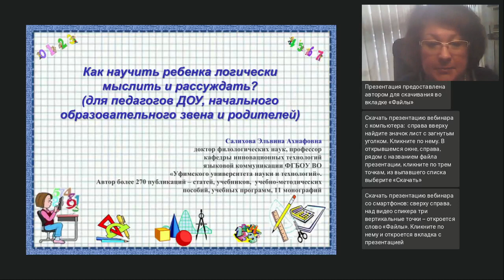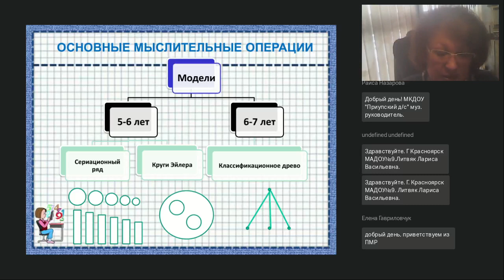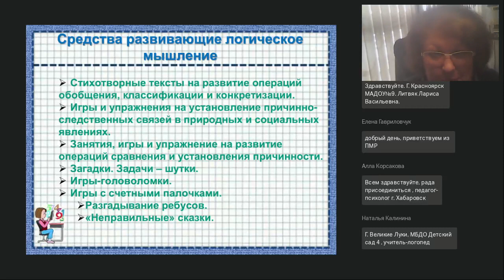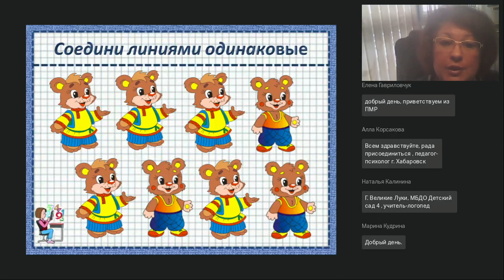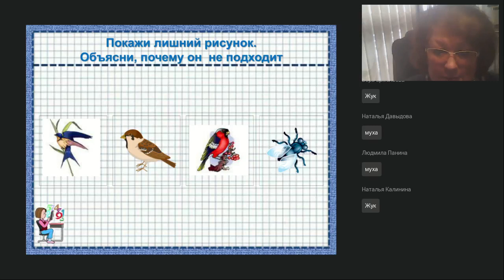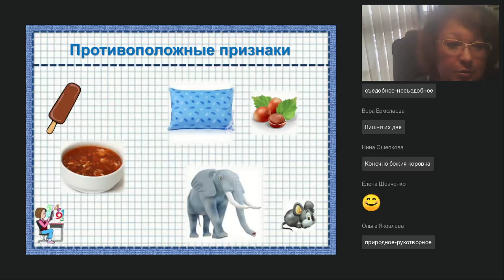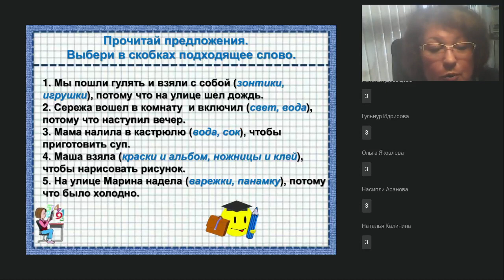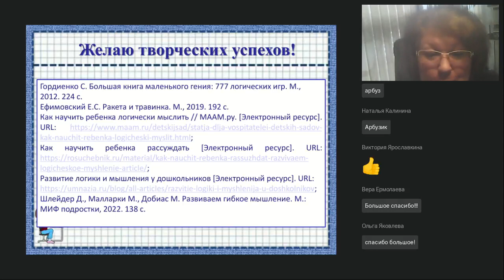Как научить ребенка рассуждать Развиваем логическое мышление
Вебинар
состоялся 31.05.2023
Ведущая вебинара:

Логическое мышление формируется у ребенка примерно к десяти годам. На этапе дошкольного детства и младшего школьного возраста мы развиваем лишь предпосылки логического мышления в тесной взаимосвязи с умением выражать свои мыслим словесно. Тем не менее, мы уже можем научить ребенка строить доказательства, работать в структуре гипотезы (предположения). На вебинаре предлагается рассмотреть отдельные приемы овладения полезными навыками мыслить, рассуждать и фантазировать.